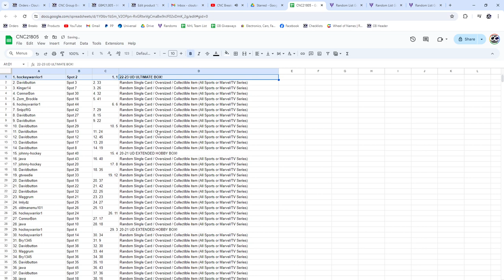22-23 Upper Deck Ultimate Box Hockey Chancer Break - CNC GB #21,805